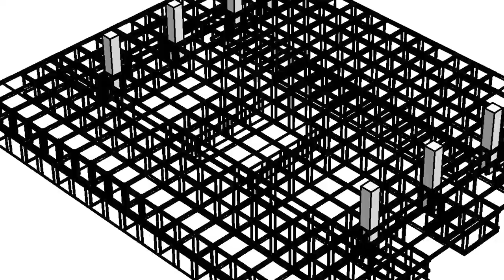Mainfrankentheater Würzburg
Ein schöner Auftrag für uns und ein prädestinierter Anwendungsfall  für das Ventum-S Bühnensystem, da die temporär in der Halle verbauten System-Elemente nach der Sanierung uneingeschränkt als Bühnenelemente weiter genutzt werden können.